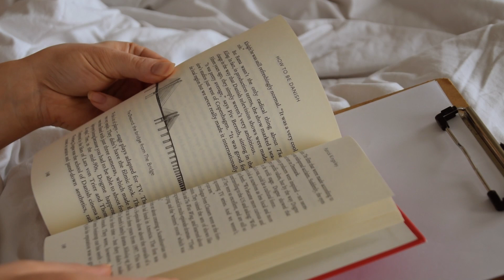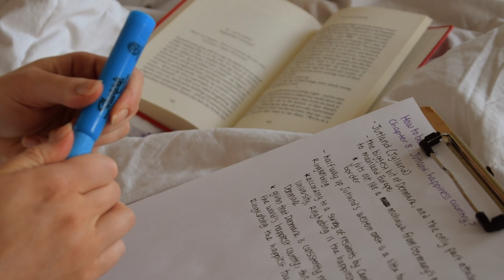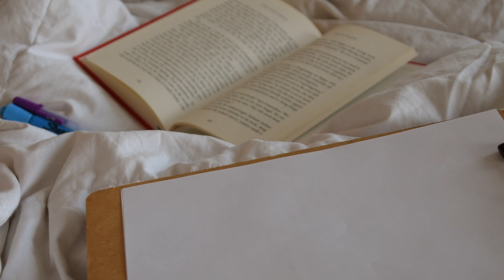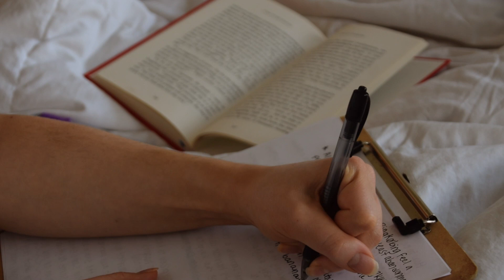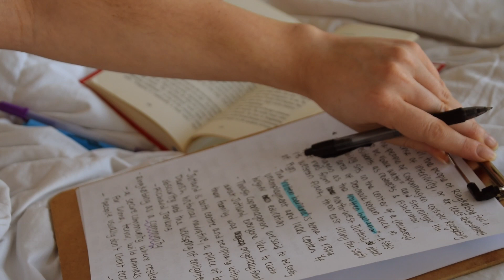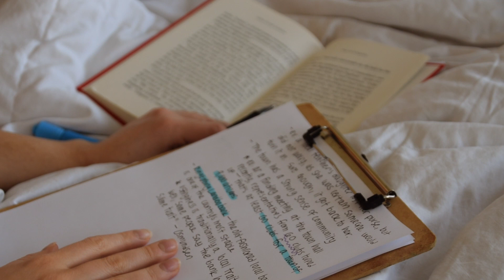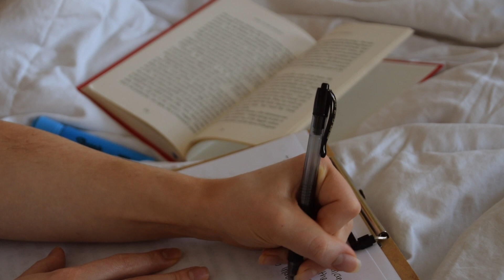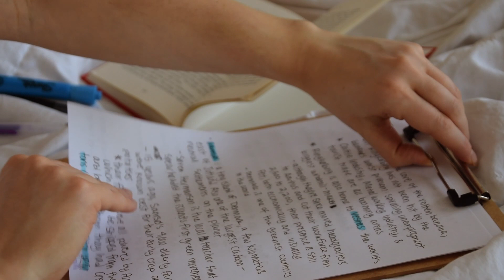The most RELAXING ASMR for studying and getting work done | pen writing (no talking)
Hello there!

I wanted to create a more laid-back study with me this week, as there are a lot of stressful things going on in the world. Relax and take your mind off of things for 45 minutes while staying productive! Don't overwhelm yourself - take this study session at your own pace. You'll be surprised at how much you can still accomplish when you take things slow.

xoxo
Cinna